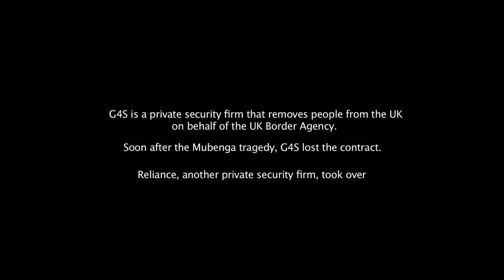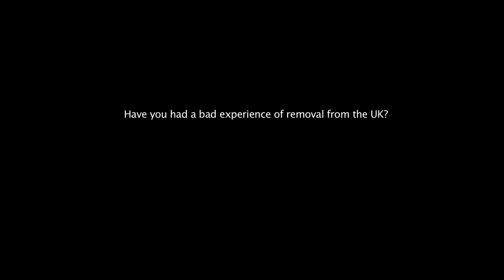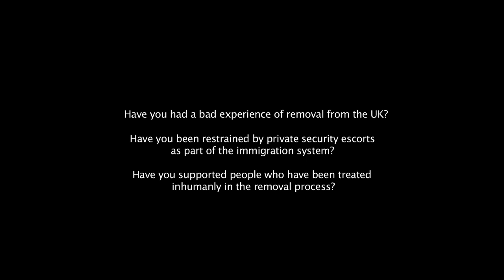National Independent Commission on enforced removals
Lord Ramsbotham and community leaders call for evidence of mistreatment within the enforced removal process.